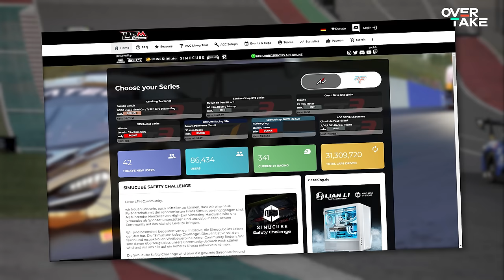Top 5 Simracing Games for Beginners 2023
As a beginner in simracing, there are many games. You might not even know where to start. But @CHAMPIONJOE can help!
Today we reveal the Top 5 Racing Sims for Beginners. Whether iRacing, Assetto Corsa Competizione or AMS2, they all have their advantages and disadvantages, which we explain.

Top 7 Best Open World Racing Games in 2023!